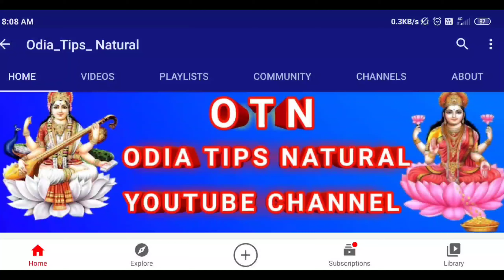Mithun rashi july 2021 odia | mithun rasi | rasifala today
guruji odia
odia guruji

odiahoroscope2021
2021odiaastrology
sadhubani2021
anuchinta2021
2021anuchinta
2021odiarasifala
odia2021
2021odia
odisha
odiarasifala2021
odiatipsnatural
odiarashifal2021
odiahoroscope2021
rasifala2021
ajirarasifala2021
odia2021
odiarashi2021
odiarasifala2021
odiaastrology